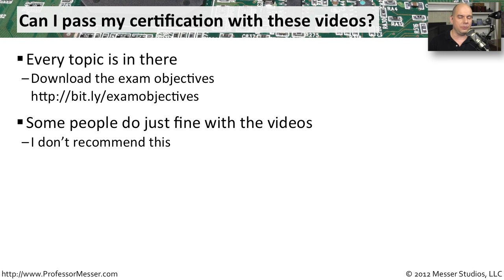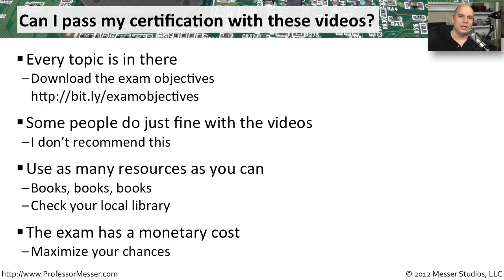CompTIA FAQ: Can I pass my certification by just watching these videos?